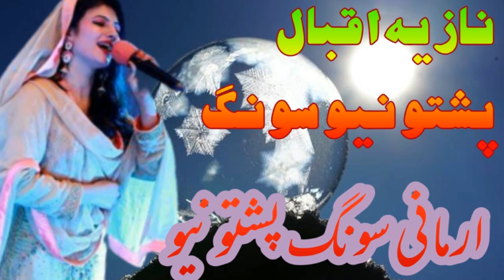Pashto songs Chi Ra Yad Shaway Mazigar Ki PASHTO NEW SONGS NAZIA IQBAL NEW SONGS 2022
nazai lqbl new song 2022
nazai lqbl new songs 2022
nazia iqbal new dastan 2022
nazia iqbal pashto song 2022
nazia iqbal all songs
pashto song nazia iqbal
nazia iqbal new Tappy 2022
Nazia Iqbal New Songs 2022
nazia iqbal new tapeezi 2022
nazia iqbal new tapay 2022
pashto nazia iqbal new song
pashto nazia iqbal songs
pashto nazia iqbal best song
نازیه اقبال نوی سندرہ
نازیه اقبال نوی ٹپے
نازیه اقبال نوی ٹپیزی
نازیه اقبال پشتو سونگ'
نازیه اقبال نوی داستان
نازیه اقبال داستان
آهنگ نازی اقبال
نازیه اقبال تپی
نازیه اقبال